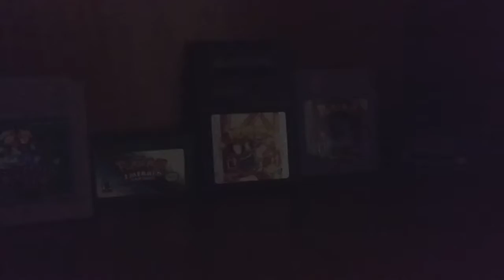Bootleg Pokémon Brown crashes when saving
I didn't expect this, but It had to happen